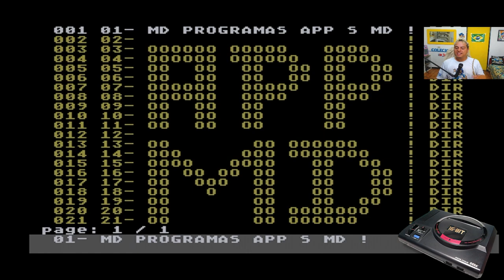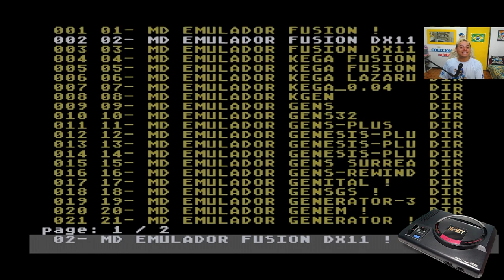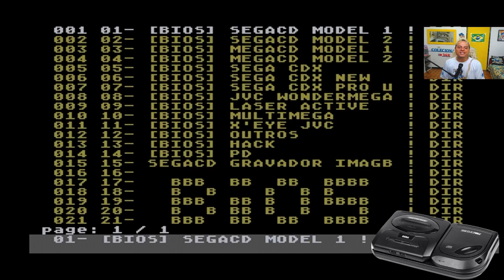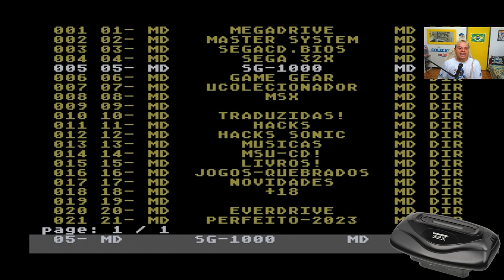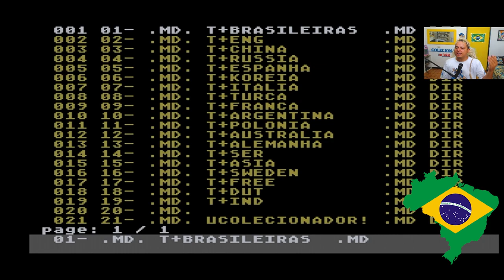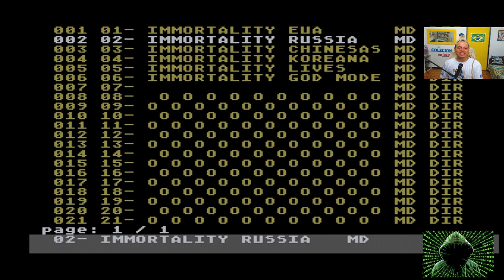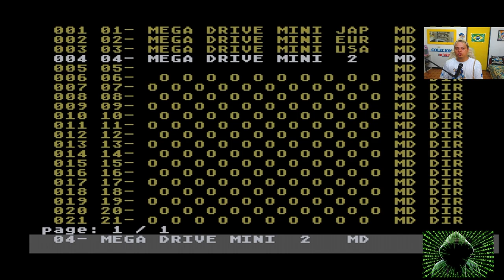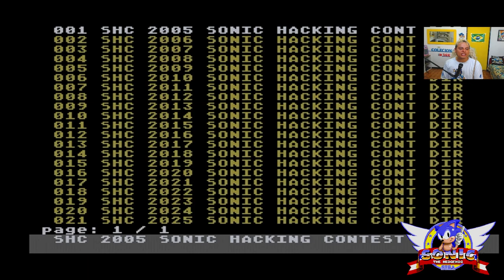NOVO EVERDRIVE PERFEITO MEGA DRIVE 2023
vem no cartão de 32 gigas com mais de 20 mil roms , separadas em mais de 600 pastas no video eu mostro todas as pastas e falo sobre quais everdrive funciona, o cartão contem 24gb já utilizado se tiver interesse em comprar acessa o link do grupo abaixo !

everdrive perfeito ucolecionador 2023 a nova separação video demonstrativo !

boa sorte .